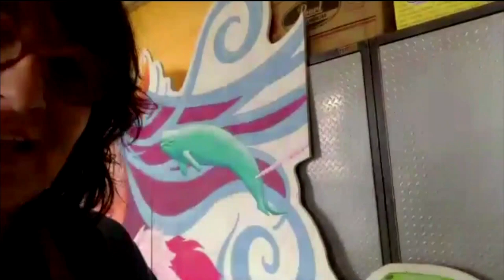New Cambridge Bay art studio to help local youth keep out of trouble | APTN News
It’s a legend as old as time itself.

Sedna is Inuit goddess of the sea and mother of all sea creatures – and also the inspiration for an eye-catching mural.

“I like to put in fun characters because it’s young people, and funky colours and stuff,” says Ele Davis, the painter behind the vibrant mural.

The mural is just one project that’s taking place at the soon-to-be-open Red Fish Arts Studio in Cambridge Bay, Nunavut.

Funded by the Canadian Northern Economic Development Agency (CanNor), the municipality of Cambridge Bay renovated an old fish plant building, transforming it into an arts studio. One side of the studio will foster the fine arts; the other, trades.

The studio will offer several programs for youth like painting, weaving, beading, traditional tool making and even small engine repair.

While a few programs are already underway at the studio like the mural project, it won’t fully open to the public until Sept.7.